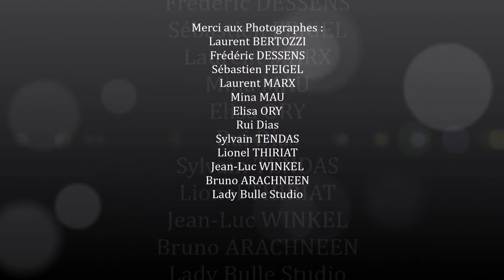Noct' & Bulle 2 - Technicolor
24 Mai 2019, Foire de Mai, Metz
Merci aux modèles et photographes
Rencontre photos organisée par Lady Bulle Studio et le CLIC
Musique libre de droit : "First" par Jekk (Dear Dreams) - Licence creative common